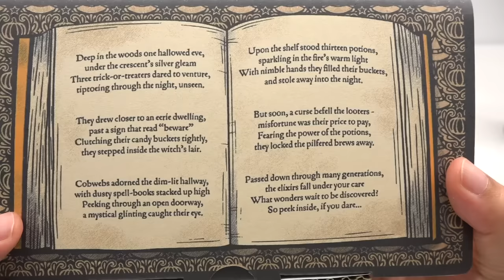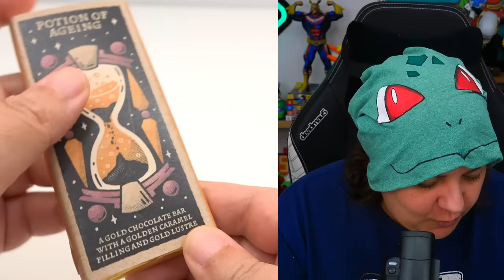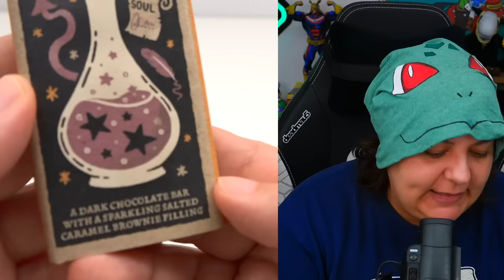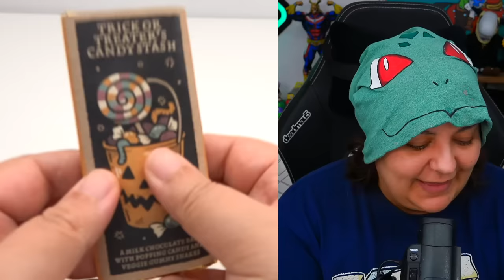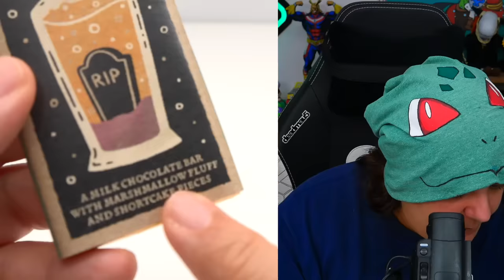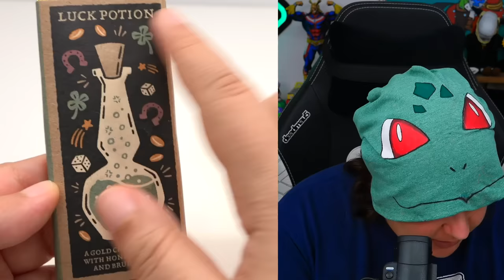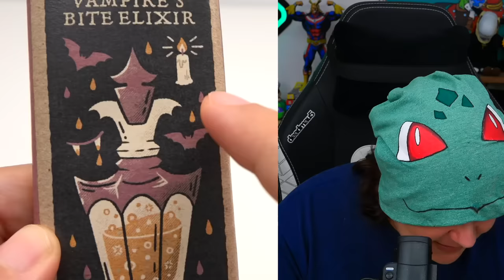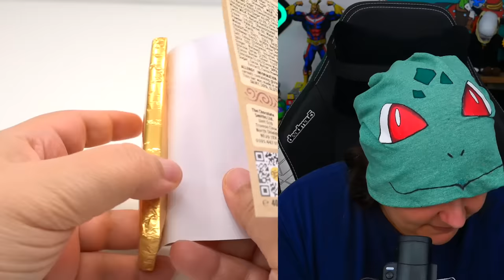ONLY 1000 Ever Made! Halloween Advent Calendar Chocolate Smiths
Unbox Review of the Chocolate halloween advent calendar 2023 by Chocolate smiths. Halloween is right around the corner and this spooky themed advent calendar from the UK caught my attention I had no idea halloween advent calendars were a thing until this popped up in my viral tiktok videos feed. I like unboxing Advent calendars because they are mystery box challenge for creators to put together. Overall this advent was really fun and creative with some changes needed to make it more memorable with stronger flavors. The best chocolate cake and flavor I ever had can be seen in Buzzfeed's Japan videos of the theobroma cake.

💛💛Videos mentioned in today's episode:
- $7 Cake Vs. $208 Cake • Japan

My gear:
Streaming:
- MSI Laptop